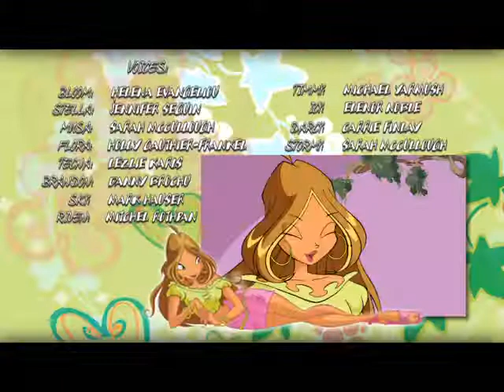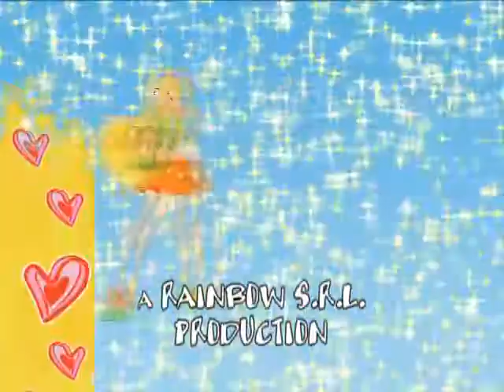Winx Club Staffel 1 Folge 04 Jagd Nach Dem Troll